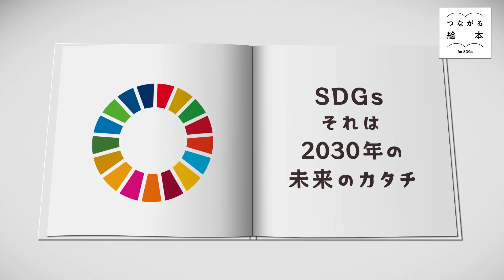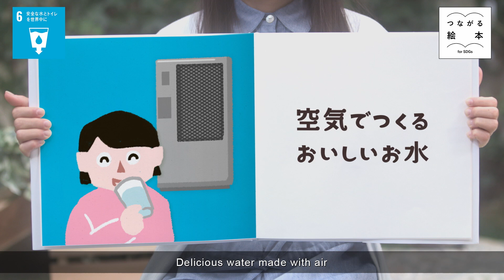FREE「飲み水を生む機械」【つながる絵本～for SDGs～】#358